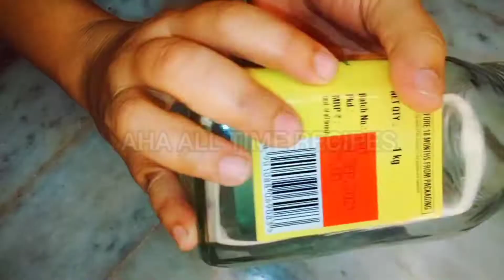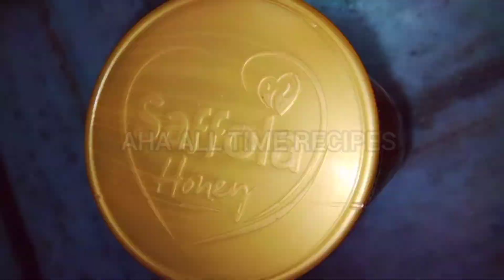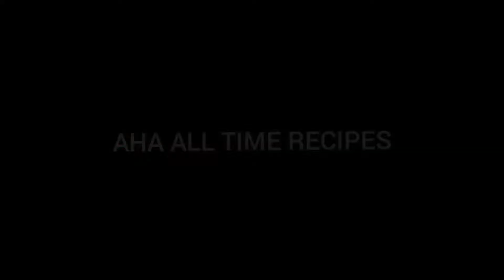Avakaya|Magaya pachadi|Bellam avakaya|Mamidikaya mukkala pachadi|Mango pickle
Magaya pachadi
Bellam avakaya
Mamidikaya mukkala pachadi
Mango pickle
Avakaya pachadi

Avakaya
Magaya pachadi
Bellam avakaya
Mamidikaya mukkala pachadi
Mango pickle
Avakaya pachadi